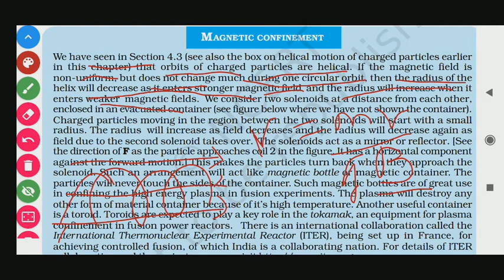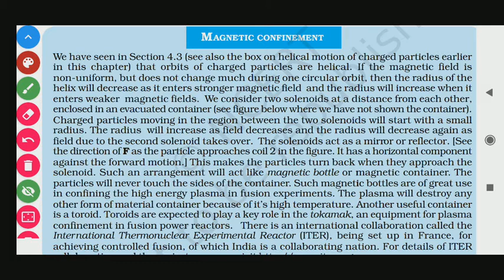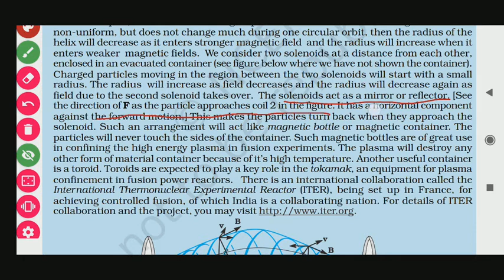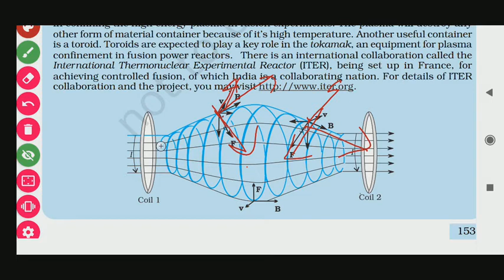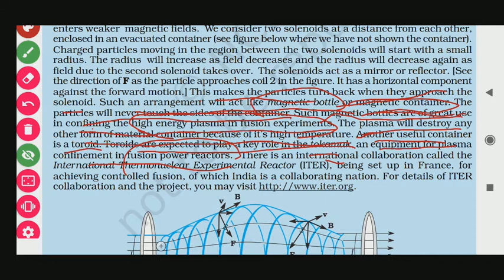Magnetic confinement NCERT PHYSICS CLASS 12 CH-4 MOVING CHARGES AND MAGNETISM